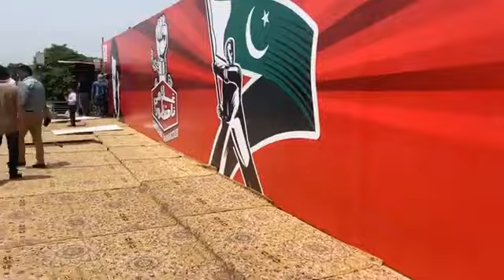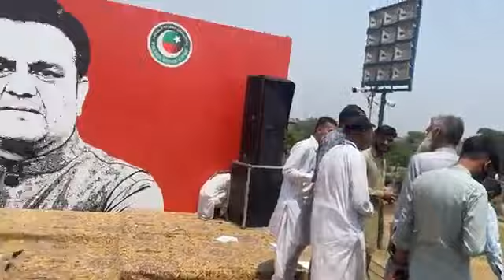Jhelum PTI Jalsa / Imran khan Jalsa in jhelum , Aj Jhelum Hiran Kar Dy Ga